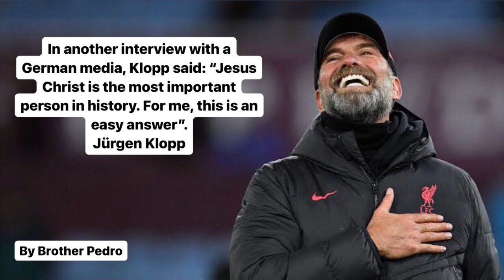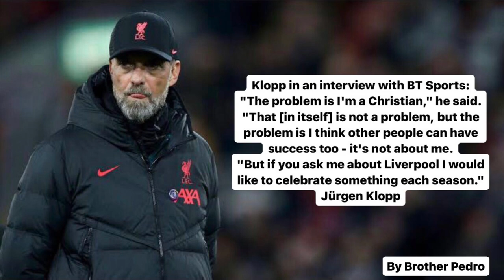Jürgen Klopp on Jesus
In another interview with a German media, Klopp said: “Jesus Christ is the most important person in history. For me, this is an easy answer”.
Jürgen Klopp

“This person (Jesus) comes into the world, and has a clear mission, which is not easy to accomplish at all”.
Jürgen Klopp

“In the end [of his life], he took all the sins on himself and was nailed on a cross”. This why Jesus’ death on the Cross “was the greatest act that has ever been achieved, because it changed everything”. “We don’t have to do it [paying for our sins] and this is a huge comfort”Jürgen Klopp

“I’m Christian, I have to say, and I believe in God”.
Jürgen Klopp

Klopp in an interview with BT Sports:
"The problem is I'm a Christian," he said. "That [in itself] is not a problem, but the problem is I think other people can have success too - it's not about me.
"But if you ask me about Liverpool I would like to celebrate something each season."
Jürgen Klopp

In an interview with local newspaper Frankfurter Rundschau he said: “To be a believer, but not to want to talk about it - I do not know how it would work!”
Jürgen Klopp

“If anyone asks me about my faith, I give information. Not because I claim to be any sort of missionary”.
Jürgen Klopp

By Brother Pedro